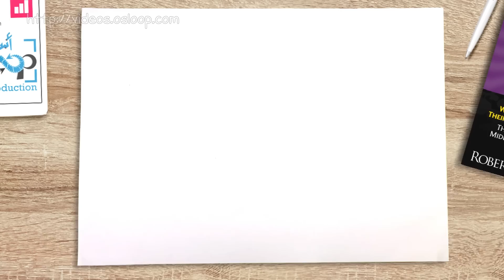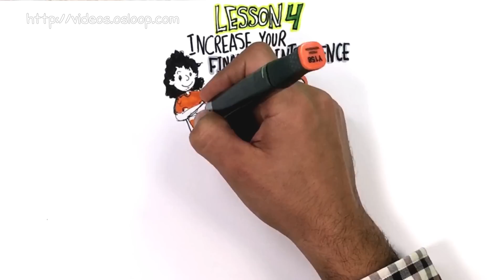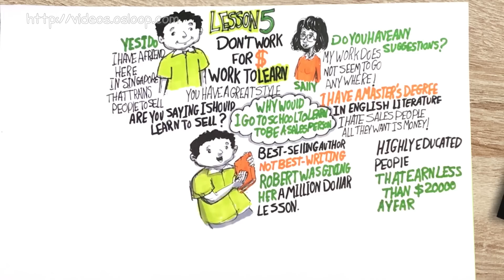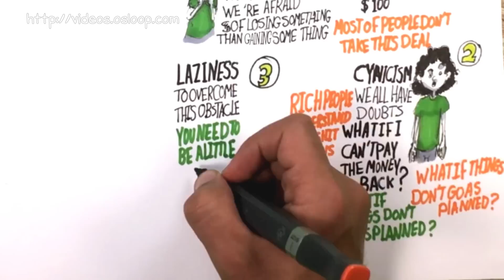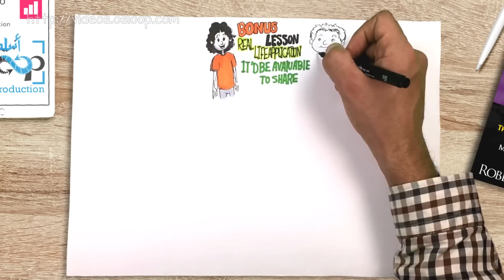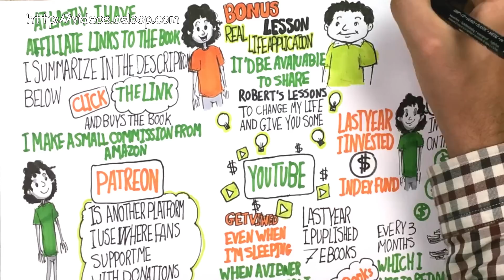RICH DAD POOR DAD by Robert Kiyosaki | STUNNING HAND DRAWN book summary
Rich Dad Poor Dad is a book written by veteran and investor Robert Kiyosaki who teaches us to Acquire assets and avoid liabilities. Among many other tricks, you can use to start obtaining wealth and success.

YOU TOO CAN ORDER ANY TYPE OF VIDEO PRODUCTION FROM OSLOOP MEDIA PRODUCTION:

In this video, you'll learn 8 life changing lessons:
Lesson 1: The Rich Don’t Work For Money, Money Works For Them

Lesson 2: The Rich Acquire Assets

Lesson 3: Taxes & The Power of Corporations

Lesson 4: Increase Your Financial Intelligence

Lesson 5: Don’t Work For Money, Work To Learn

Lesson 6: 5 Obstacles Holding You Back

Lesson 7: 9 Final Tips For Wealth

Bonus Lesson: Real Life Application

RICH DAD POOR DAD BY ROBERT KIYOSAKI ANIMATED BOOK REVIEW